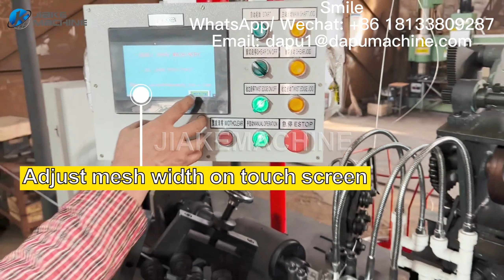Double wire chain link fence machine made by China factory